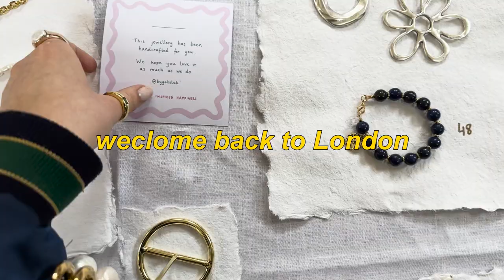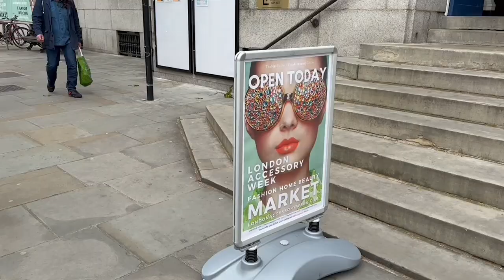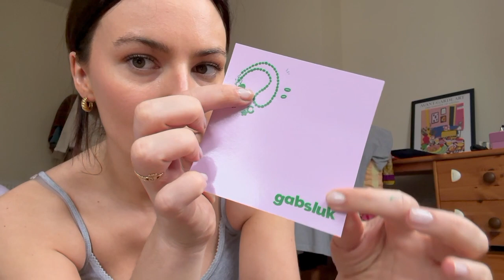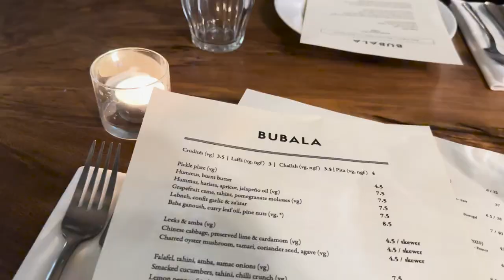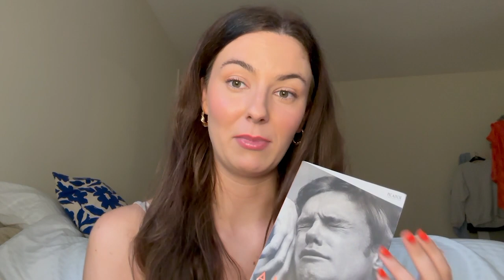Saturdays in London | Favourite LDN restaurant & summer accessories | VLOG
Welcome back to another lovely day in London! Rather than shooting across the weekend - we are going to spend the Saturday together. It was a fun day of shopping, meeting friends and trying out a new food spot in London.

We explore Chelsea, pick up some fun new sunglasses in Jimmy Fairly and check out all of my new tanning products from BarebyVogue. Working up an appetite, we then head to a cool new vegan restaurant in Soho called Bubala. We didn't initially realise it was vegan and it truly didn't matter - the food was incredible!!

I got a stunning new heart-shaped ring and silver pendant necklace (I am super trendy okay!!!)

BOOK REVIEW: We discuss the infamous A Little Life! This book wrecked my soul but got a very high rating from me. A Little Life follows the intertwined lives of four friends in New York City. Secrets, addiction, pride and trauma prevail throughout the book. Do check out the trigger warnings before reading. There is also an adaption of the book on in the Savoy Theatre here in London. It is starring James Norton and I am so tempted to grab tickets. Have any of you guys seen it?